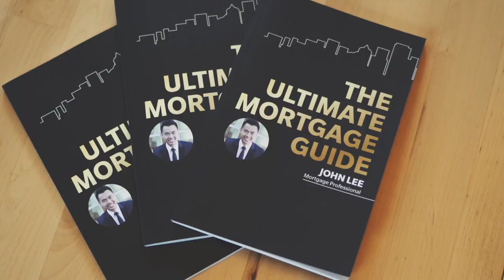What's the best mortgage rate?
You may be asking what the best rate out there is...but unfortunately, IT DEPENDS! We can't tell you what the best rate is until we find out more about your situation so keep watching to find out what information we'll need in order to figure out what the best rate is for you!

1:00 What I need to know to find out
1:05 How income affects your rate
1:30 How your downpayment affects your rate
2:04 How the use of the property affects your rate
2:20 How property value affects your rate
2:30 How the type of amortization affects your rate
2:42 How the type of property affects your rate